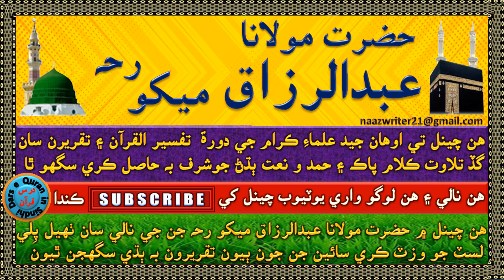حضرت مولانا عبدالرزاق ميکو رحہ | ولي جي مزار تي به پراين زائفائن کي ڏسڻ جو فڪر ! ٻڌوحال همراهن جو